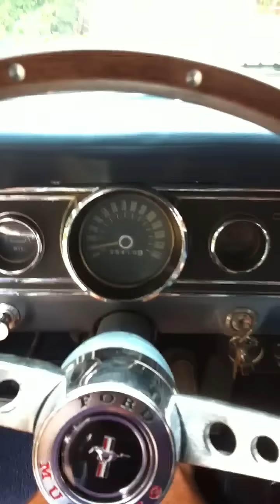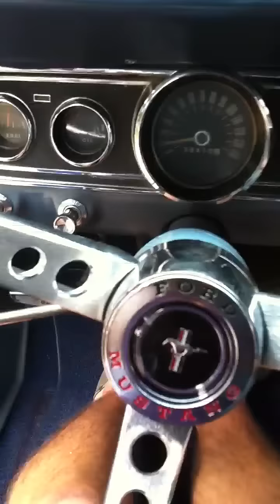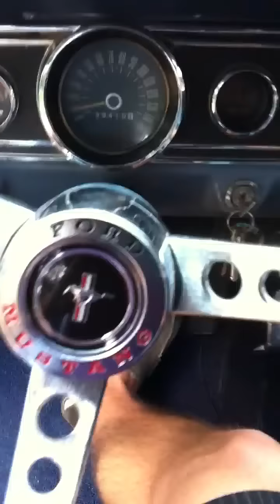1966 Ford Mustang Exhaust Sound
My 66 Mustang with a short walk around and idle/rev.  Exhaust is Try-Y headers into dual pipes with flowmaster Super 44 mufflers. 2 1/2 inch